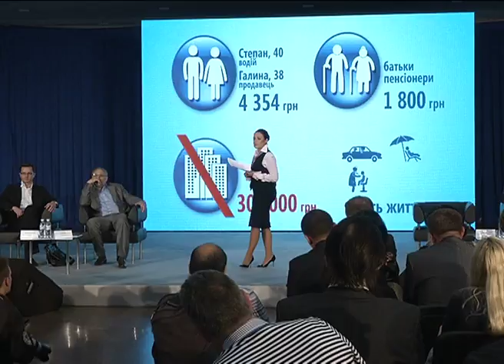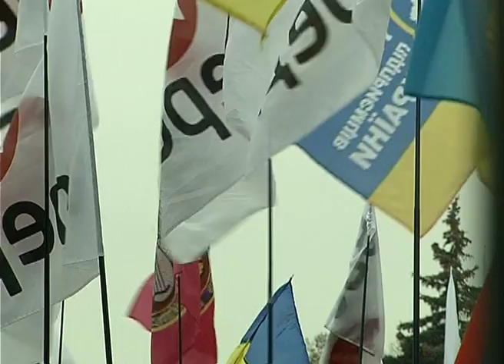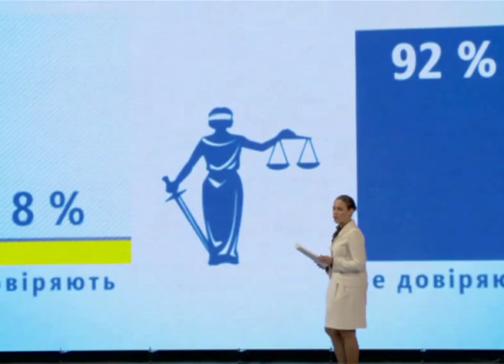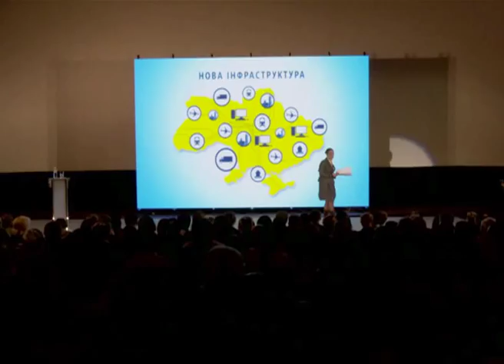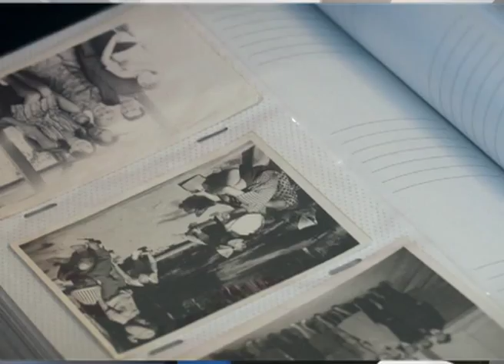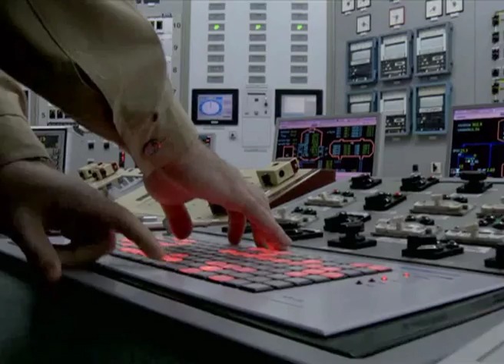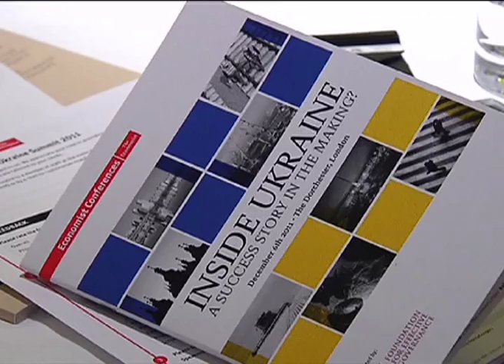Наталія Королевська: "Я вірю в Україну"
Фільм про Наталію Королевську, команду партії "Україна - Вперед!", засади розбудови незалежної держави та її економіки.